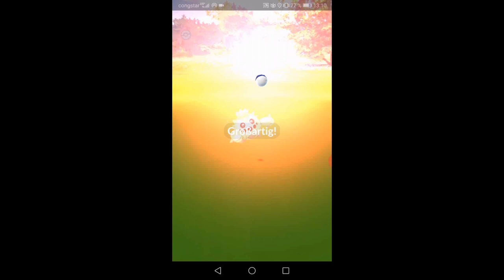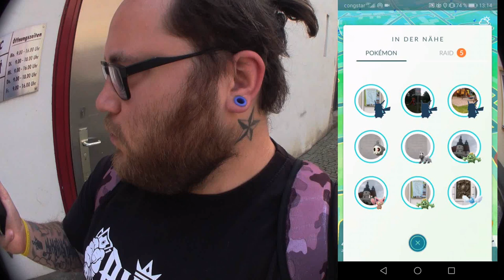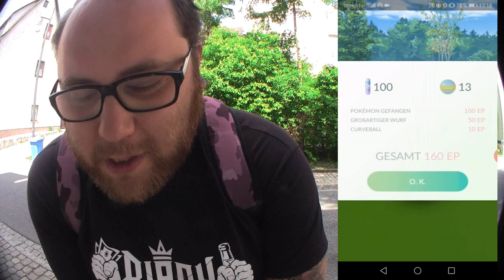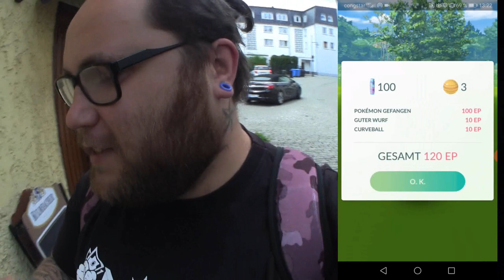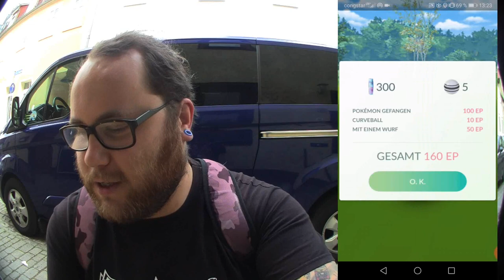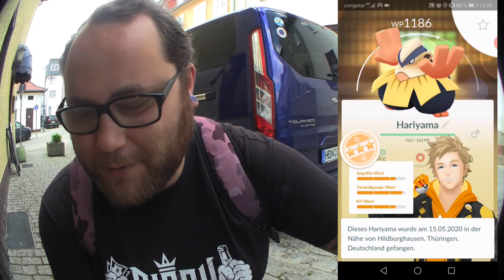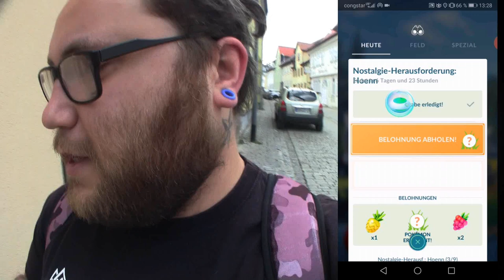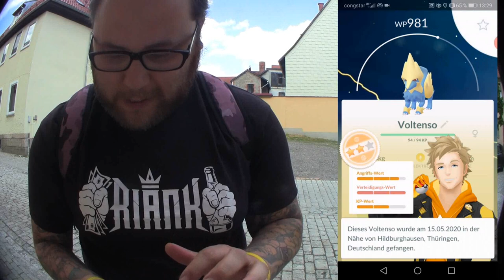HOENN Nostalgie Herausforderung : Kapitel 1 bis 3 | Pokémon GO Deutsch # 733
Begleitet mich auf dem Weg durch die Hoenn Nostalgie Herausforderung. Wie immer hab ich alle 9 Kapitel am Stück gemacht und dann in 3 Videos aufgeteilt. Heute seht ihr Kapitel 1 bis 3. Wie findet ihr die Hoenn Herausforderung im Vergleich zu den anderen beiden Regionen und habt ihr schon ein gutes Pokemon aus den Aufgaben gezogen oder gar ein Shiny ?!?
Mein Trainer Code : 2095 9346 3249 (ajvarscharf)

Viel Spaß